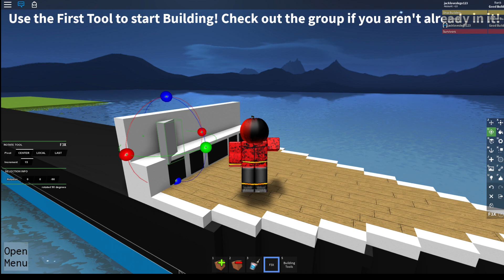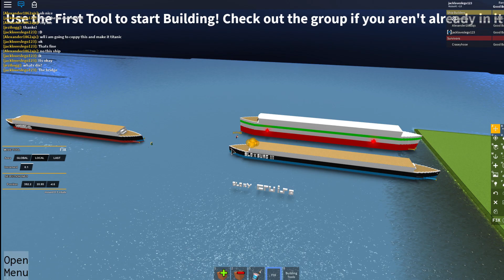Part 1 of me building SS Bloxburg III